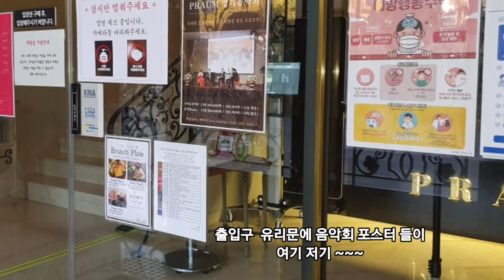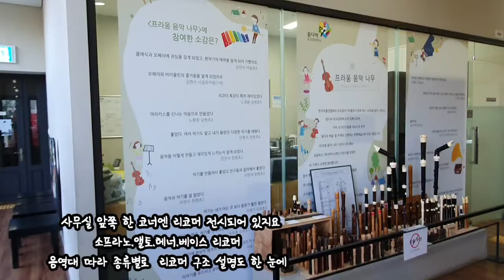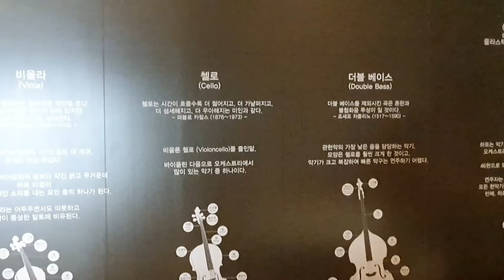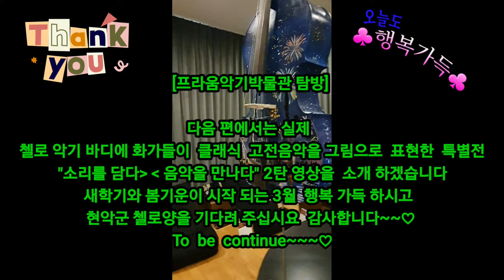[프라움악기박물관] 탐방1탄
늦은 업로드 하게되어 이지면을 통해 박물관 학예실장님께
미안한 마음 전합니다

그리고 더빙을 처음해보아 자막과 음성더빙이 조금다른것을 양해 해주시고 감상 해주시길 바람니다

2탄에서는 실제 첼로악기바디에
화가들이 그림을 그려 넣은 박물관 특별전과 스트라디바리우스 바이올린을 소개하겠습니다

주소:경기 남양주시  와부읍 경감로756

국내최초 서양악기 박물관으로
악기전시. 수요브런치 음악회,
매월 4주 토요일 정기연주회,
단체 교육 체험 프로그램이 있는
복합 종합 예술공간입니다

박물관휴관:매주 월요일 과 1월1일
입장료:일반5천원  청소년4천원
어린이3천원.만24개월 이하 무료
레스토랑 이용시 입장료20%
할인 있습니다

저의 채널 방문에 감사드리며
좋은 나날되십시요
감사합니다

I am sorry for the late uplodad
to the director  of the Praum  Musical Instrument Museum
through  this  page.
And  it's  my  first time doing
dubbing, so please understand
the difference  between subtitle  and voice dubbing  and  watch  it.

In the second part,
I will introduce the  theme  of
"Meet music with sound"
and Stradivarius Violins, a special exhibition of the museum  depicting  classical
music  painted by  artists  on
a  real cello body.

is  love.